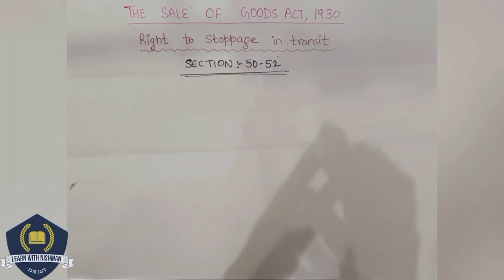🚚 Right to stoppage in transit : Section-50 to 52|The Sale of Goods Act,1930| judicial preparation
Watch this session of Right of Stoppage in transit| Sec.-50-52 OF The Sale of goods Act,1930  by Learn with NISHMAN and enhance your judiciary and legal preparation.

GEARS:-
1) Sonata gold 2.4ghz noise cancellation mic wireless
2)Camera tripod Stand
3) Iphone13
4) HIFFIN E27 studio single holder umbrella lighting kit
5) ALKOSIGN Astra Chrome White Boards
6) SONI officemate Whiteboard Marker
7) Wacom pentablet
8) Macbook air
9) Ipad air
10) wireless mouse
11) usb hub 7 in 2
12) Apple pencil
13) tablet pencil
14) camera
15) wooden tablet
16) table
17) green screen
18) boya mic
19) rode mic
20) chair
21) lights
22) wireless keyboard
23) laptop stand
24) pen stand
25) A4 size paper
26) color pens
27) highlighters
28) sticky note
29) airpods
30) screen GLASSES
31) bed STUDY TABLE
32) extra SCREEN